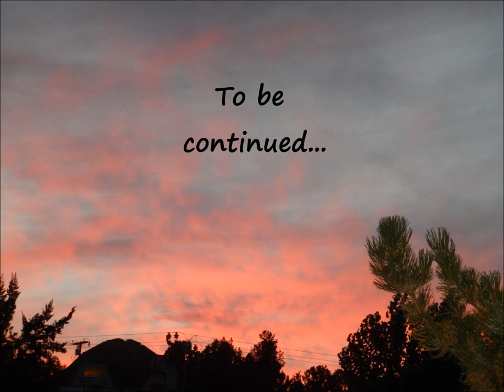Top of Pinon Pines Run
Finally got the girls working together and in shape to pull me around the top of Pinon Pines.  It's a pretty short run, so we a couple loops to get the 2 miles in...but the girls are really working the whole time as I don't think any of it is actually flat.  This is only about half the run, so I might do the other half separately, but I wanted to put this one  up in HD. Camera is a helmet mount Drift 170 filmed in HD.